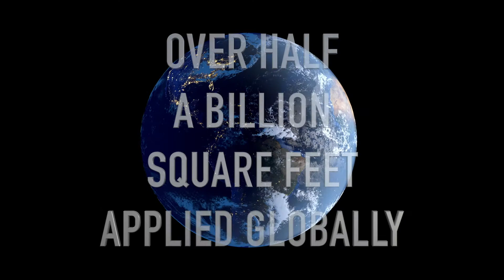Flexural Strength of Concrete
Brent and Josh discuss flexural strength testing of concrete.